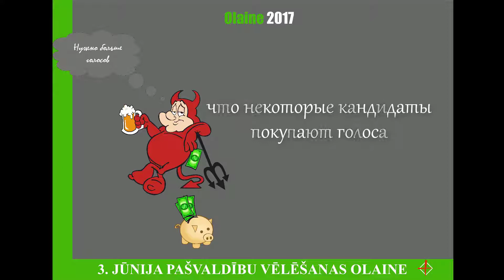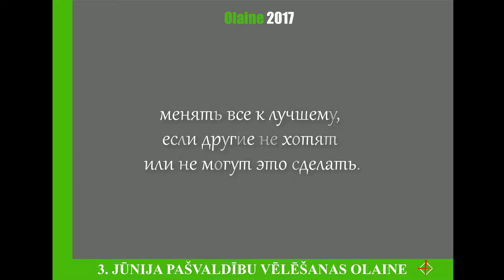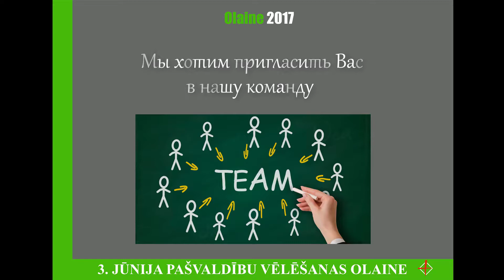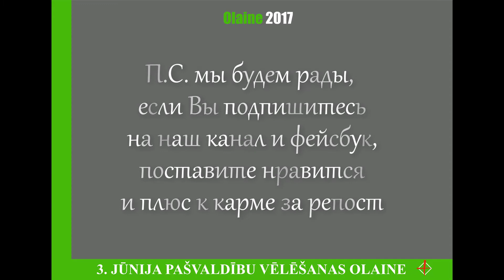О выборе (Oaines novads)